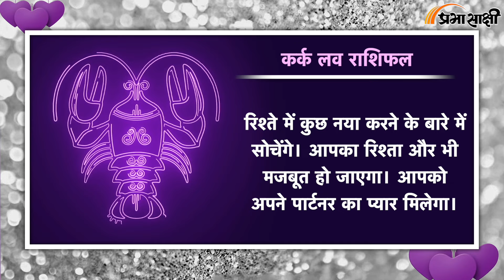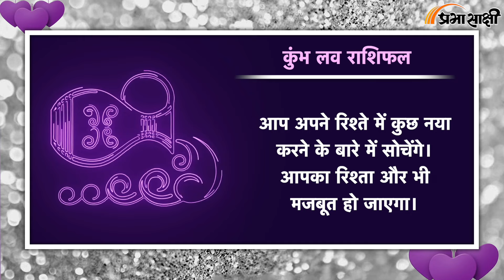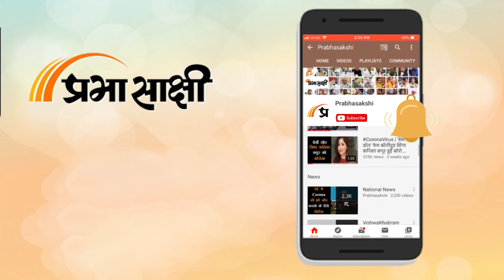Love Horoscope For 23 Oct 2024 | आज का प्रेम राशिफल 23अक्टूबर| प्रेमियों के लिए कैसा रहेगा आज का दिन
दैनिक प्रेम राशिफल 23 अक्टूबर 2024: इन राशियों के जातकों में आज रोमांटिक माहौल रहने की संभावना है। सभी सूर्य राशियों के लिए दैनिक ज्योतिषीय भविष्यवाणियां पाएं।

0:00 Intro
0:05 मेष
0:15 वृष
0:24 मिथुन
0:34 कर्क
0:43 सिंह
0:52 कन्या
1:01 तुला
1:10 वृश्चिक
1:20 धनु
1:29 मकर
1:38 कुंभ
1:48 मीन